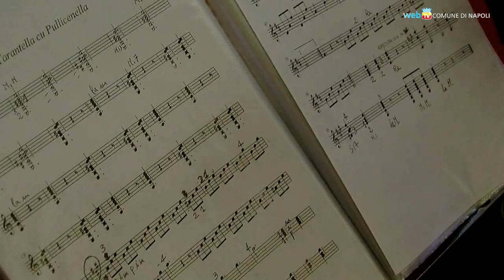La pedagogia della bellezza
La scuola media Pirandello-Svevo di Soccavo attiva percorsi curriculari di musica, strumenti e canto, organizzando una piccola orchestra di ragazzi. L'idea pedagogica è quella di veicolare i valori di comunità attraverso il potere di una sana educazione estetica.